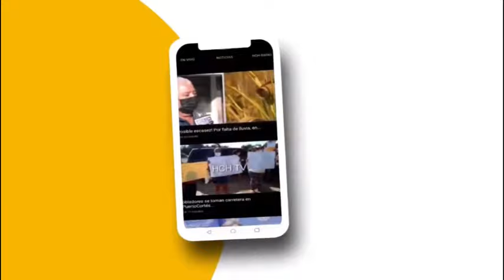¡Música, Sabor y Fiesta! La Ceiba se prepara para que vereneantes la pasen de lo mejor en este veran